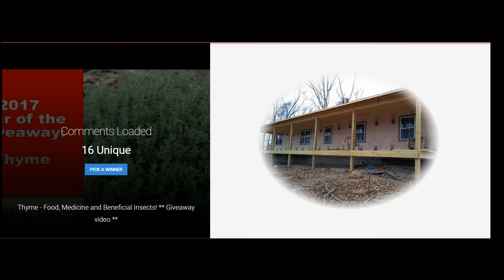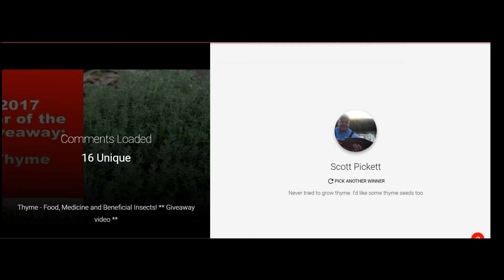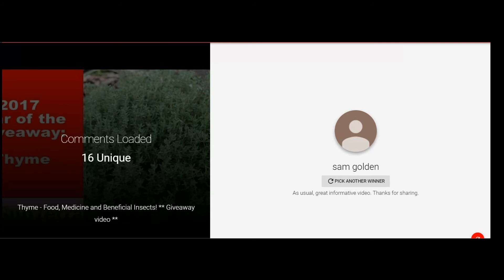November Thyme Winners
Congratulations to the 10 winners who posted a comment on the video during the month of November! You're each winners of Thyme seeds.